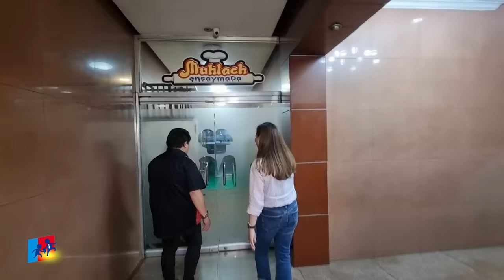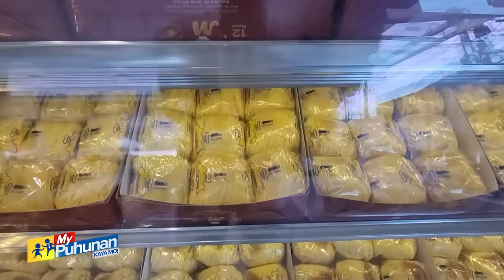'My Puhunan: Kaya Mo!': Ensaymada ni Niño Muhlach paano hinahanda?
Alamin kung paano hinahanda ang iconic ensaymada ng negosyo ni Niño Muhlach sa Quezon City.